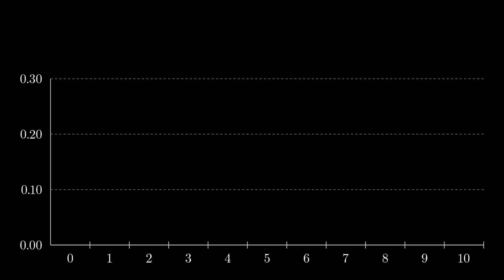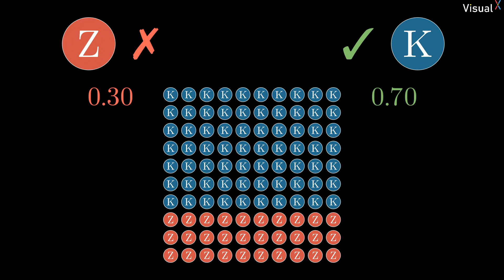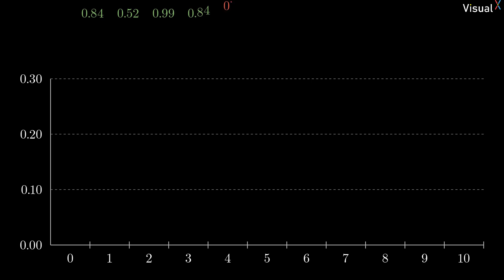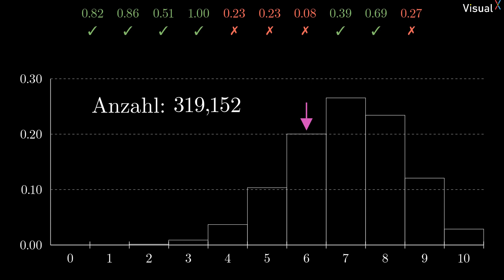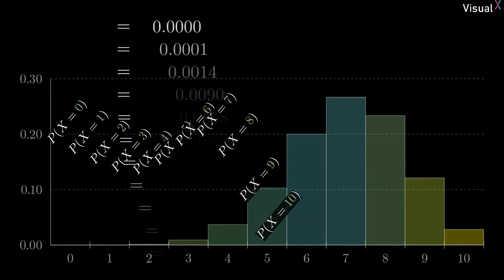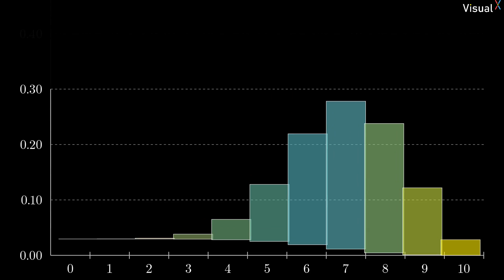Histogramme | # 04 Binomialverteilung | Visual X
Wie entsteht eigentlich ein Histogramm? Wieso gibt es da so viele bunte Balken und vor allem was sollen diese darstellen? Im Video zeige ich dir Schritt für Schritt, was du alles zu den Histogrammen wissen musst und natürlich habe ich es mir nicht nehmen lassen, diesen einen Satz, der in jedem Matheunterricht fällt, für dich zu visualisieren.

00:00 Intro
00:33 Die unfaire Münze
02:00 Simulation eines Histogramms
03:45 Berechnung der Balken
05:05 Eigenschaften
06:32 Outro